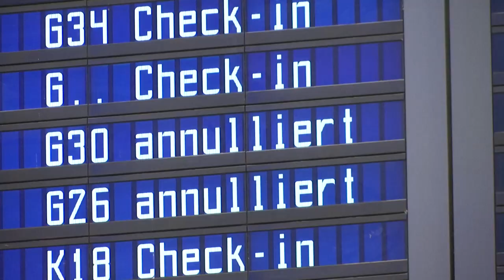Lufthansa stoppt alle Flüge nach Kiew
Durch die sich zuspitzende Ukraine-Krise stoppt die Lufthansa ab Montag alle Flüge in die ukrainische Hauptstadt.